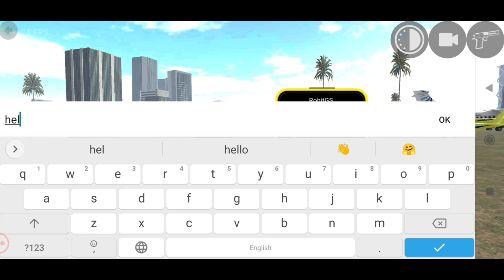Flying Big Aeroplane in Indian Bikes Driving 3D! Secret Cheat Code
Please Understand, This is a Concept (Fictional) video made for only Entertainment Purpose :) ENJOY